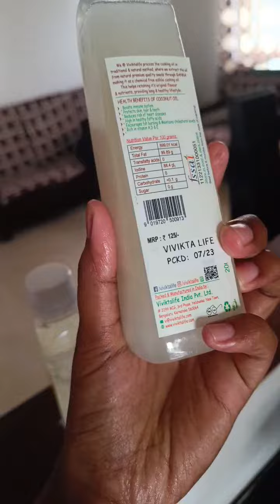Idhu Bangalore uh 🤔illa Ooty🧐 Kodaikanal uh🧐 onnumey purilaiye